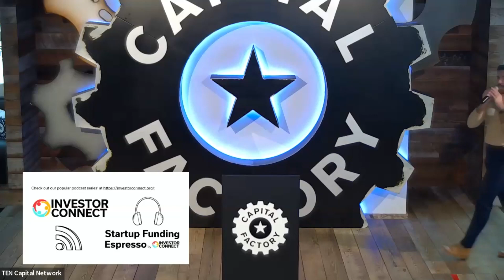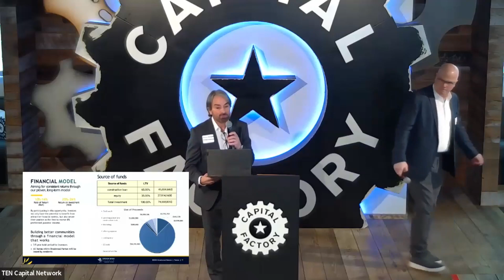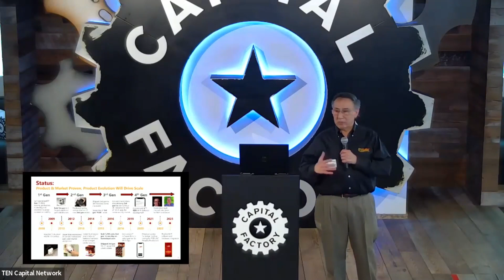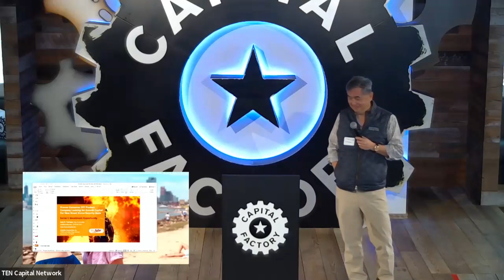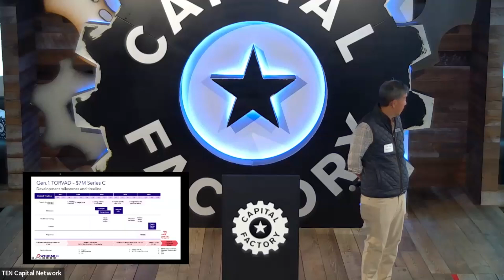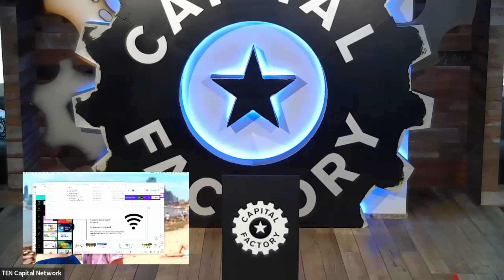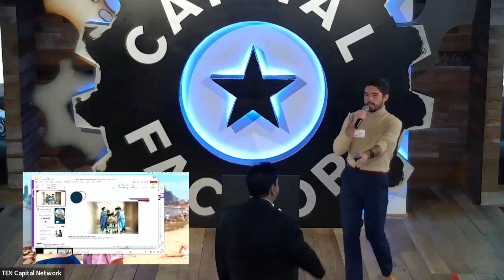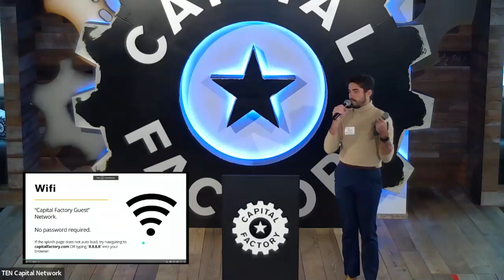TEN Capital LIVE! Austin, TX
🌟 TEN Capital is LIVE! in Austin, TX 🌟

Join us at the Capital Factory in Austin, TX, on Wednesday, February 7th, at 3 PM for an afternoon of networking and investment opportunities with TEN clients.

During the event, you'll get a chance to ask questions and learn about several exceptional entrepreneurs currently raising funds. You'll also have the opportunity to network with members of the local startup-investor ecosystem over happy hour appetizers and libations courtesy of TEN Capital.

Can't make the live event but still want to hear the company pitches? No problem! Just sign up on this page, and we'll be streaming the event via Zoom. You can ask questions and answer polls virtually as well.

🎤 Pitch Sessions:

Engage with compelling pitch sessions where entrepreneurs showcase their groundbreaking projects.

🤝 Networking:

Connect with seasoned investors and fellow entrepreneurs during our networking happy hour immediately following the pitches.

💼 Who Should Attend:

Investors seeking innovative opportunities.
Entrepreneurs exploring funding possibilities and are interested in joining a future TEN Capital pitch session.
Industry professionals interested in the latest trends.
Anyone passionate about fostering innovation and growth.
Joining us on the pitch panel:

Ed Pearce, Chairman, CEO, Co-Founder, The Lion's Den
Gary Forni, Angel Investor, Central Texas Angel Network
Jie Li, Venture Partner, Oak Seed Ventures
Lianne Yang, Director of Programming, Horned Frog Investment Network

📌Register now for Wednesday, February 7th 3 PM CST

About TEN Capital Network

TEN Capital helps startups, growth companies, and investors raise funding through its extensive fundraise program. Our services include fundraise preparation, campaign strategy and coaching, investor engagement and introductions, email and digital marketing campaigns, pitch events, webinars, podcast interviews, assistance with investment closing, and more. In short: we provide the leg-work, saving you time and money.

TEN Capital regularly organizes online events to connect startups with investors.